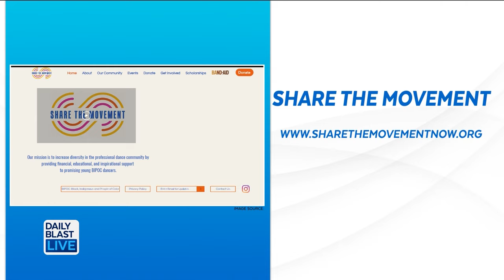'Dancing With The Stars' Pro Britt Stewart Dishes on the Latest Season & Her Sweet Love Story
Britt Stewart made history as the first Black female pro on 'DWTS' and she is making waves both on and off the dance floor. She joined us live to talk about Season 32 and her sweet love story with her former dance partner, actor Daniel Durant.

Make DBL Your Daytime Destination | Weekdays!
 12:30 p.m. - 1 p.m. ET
   2:00 p.m. - 6 p.m. ET
   7:30 p.m. - 8 p.m. ET

🔴 DailyBlastLive.com